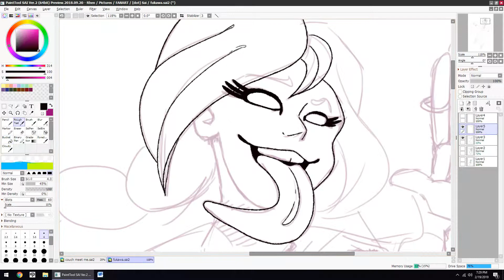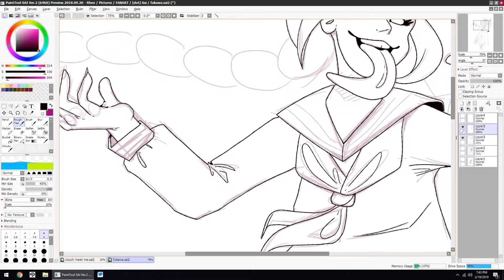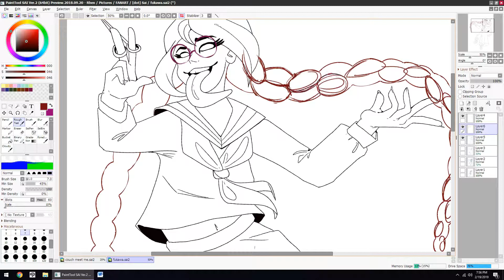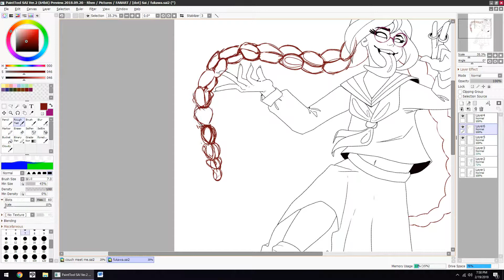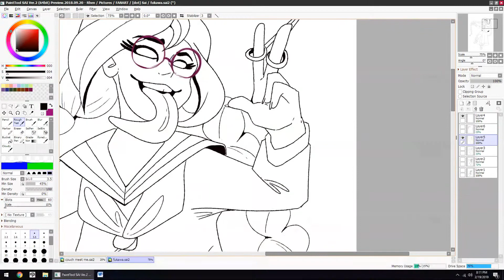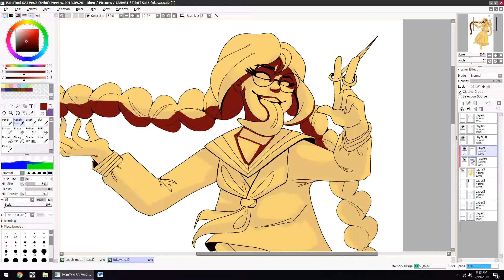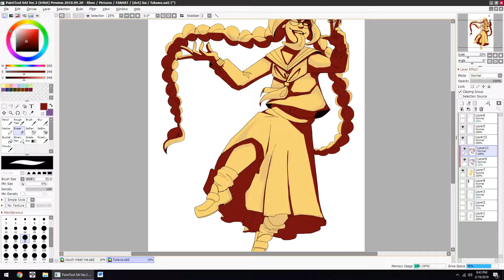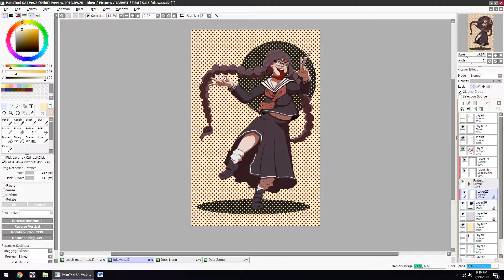Playing God - Toko (Dangangronpa)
This week on Playing God Rhen draws Toko from Danganronpa